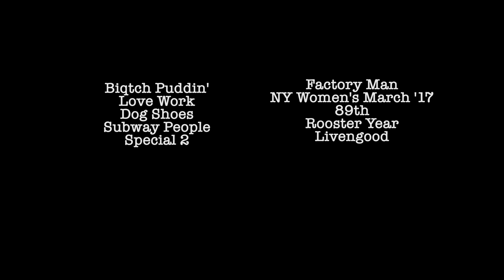First 10 Promo